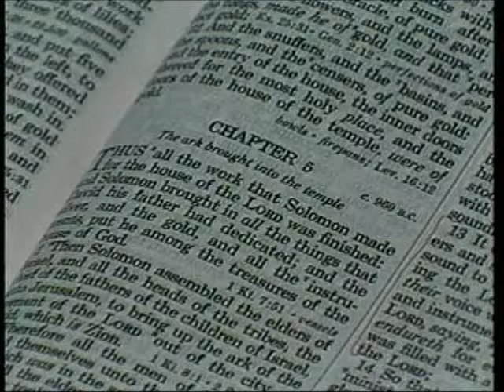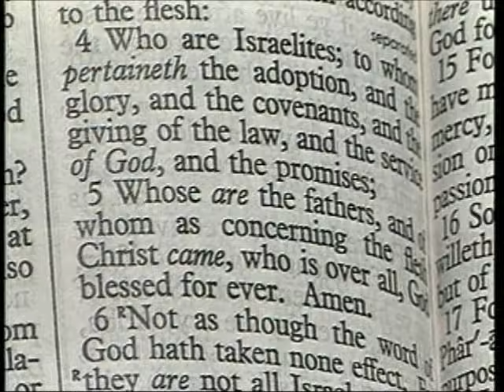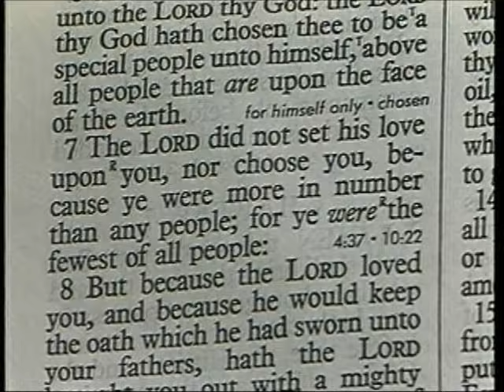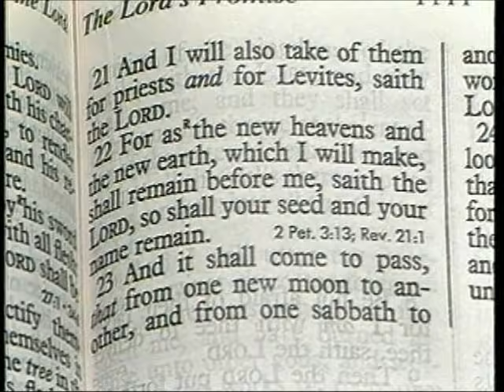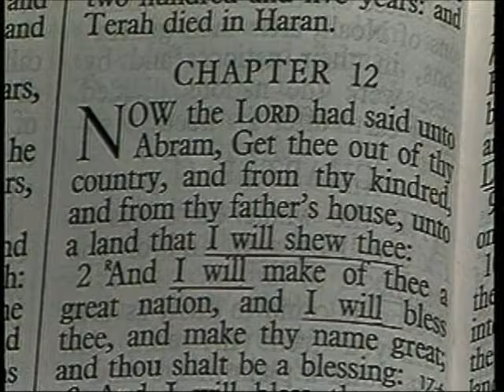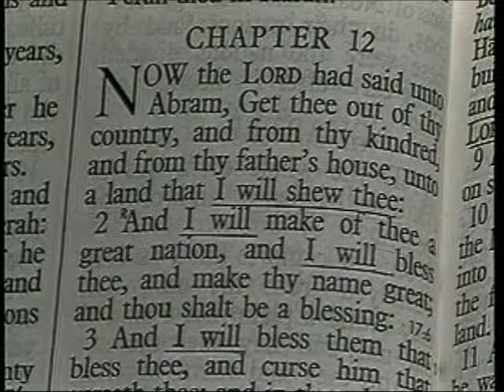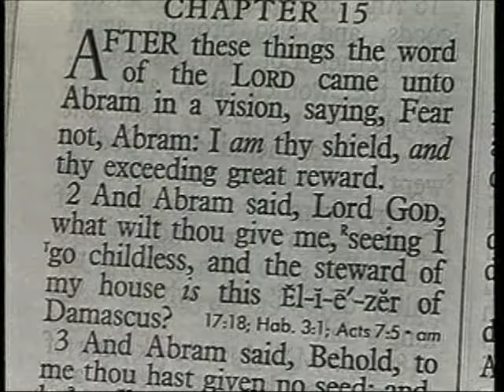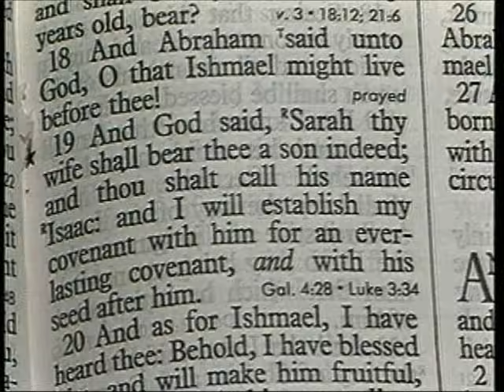277 - Les Feldick Bible Study Lesson 1 - Part 1 - Book 24 - Seven Blessings for Israel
SEVEN BLESSINGS FOR ISRAEL
We'll return again to Romans Chapter 9, and begin with verse 4. Romans 9:4
Romans 9:5a
Romans 9:4a
Remember from our studies in Chapter 8, the word `adoption' meant to be placed as a full son. The Nation of Israel has been positioned as a unique set-aside nation of people. Let's go back and just check a couple of verses in the Old Testament in the book of Deuteronomy Chapter 7. I know the first verse in this line of thought would be verse 6, but it's much easier to remember Deuteronomy 7:7 than Deuteronomy 7:6. All right, so let's go up to verse 6. Here Moses is writing to the Jew, to the Nation of Israel.
Deuteronomy 7:6
"For thou art an holy people unto the LORD thy God: the LORD thy God hath chosen thee to be a special people unto himself, above all people that are upon the face of the earth."
When people say, "What do you mean that Israel is God's chosen and special people?" God has chosen that little nation of people to be the top of the heap. They're king of the hill in all of God's dealing with the human race. Now come into verse 7:
Deuteronomy 7:7
God didn't choose the biggest nation on earth, but rather He did the opposite, He chose the smallest group starting with one man. For now we just want to look at their position as being the favored Covenant nation of God. Now go to the Book of Isaiah Chapter 66, and verse 22.
Isaiah 66:22
Revelation Chapters 21 and 22. Never! Israel. Even in the eternal state Israel will have that unique position. Israel is not in the best position. Romans 9:4
When Moses reminded the Nation of Israel that there had never been another nation of people that experienced the mountain on fire like Israel did with Mt. Sinai. No other people on earth had ever experienced that, but Israel did. The glory of God came in and filled that Temple. The Covenants.
Romans 9:4a
"Who are Israelites; to whom pertaineth the adoption, and the glory, and the covenants,..."
All the things that God did on behalf of Israel in regard to the Covenants, we are now experiencing that which falls over the edges. And so yes, we are experiencing the great Salvation of God and all that because of what God has done in fulfilling the Covenants with Israel. The Abrahamic Covenant. That after Abraham received this Covenant promise that out of him would come a nation of people, the next person to come into that Covenant promise was Isaac. The next one in response to that Covenant promise was Jacob. Now there's the nation of Israel. Genesis 12:1
"Now the LORD had said unto Abram (back in Chapter 11), `Get thee out of thy country, and from thy kindred, and from thy father's house, unto a land that I will shew thee:'"
There was a reason for God wanting Abram to leave his father's house. Because Abram could not keep that family tie with a pagan while God is now going to deal with this man on Covenant promises, bringing about the Nation of Israel out of which of course would come this Book, our whole spiritual realm of salvation, and everything else. It all begins intricately with the Nation of Israel. Now reading on we find God still speaking to this man Abram.
Genesis 12:2a
"And I will make of thee a great nation,..."
Now the first thing we think of is a great nation like America with 300,000,000 people, but that's not what God calls great. Nobody but Israel. Why? Genesis 12:2,3
"And I will make of thee a great nation, and I will bless thee, and make thy name great; and thou shalt be a blessing: And I will bless them that bless thee, and curse him that curseth thee: and in thee shall all families of the earth be blessed."
In other words, through this one man would come God's flow of all spiritual blessings. Satan has to do anything in his power to somehow thwart God's plan for the ages, and he has to start with the Nation of Israel. Now turn to Chapter 15., and let's follow these Covenants. Now verse 2. Now Abraham understood, he wasn't ignorant, and, of course, he's already 50 years of age when God speaks to him in Ur. And here God's talking about a nation of people coming from his loins. How can a nation of people come when he hasn't the first son yet. Genesis 15:2-4
What's God saying? Verse 5:
Genesis 15:5
Genesis 13:16
1. The Nation of Israel which is earthly, and all their promises are earthly.
You and I are citizens of Heaven, all of our promises are heavenly and the Nation of Israel is earthly, all of her promises are earthly, and here you have it in these two verses. Count the stars of heaven so shall thy seed be." Genesis 17:15-19
"And God said unto Abraham, `As for Sarai thy wife, thou shalt not call her name Sarai but Sarah shall her name be. Genesis 17:20,21a